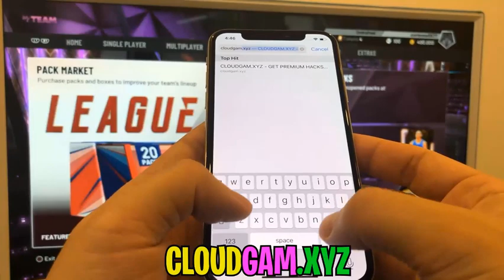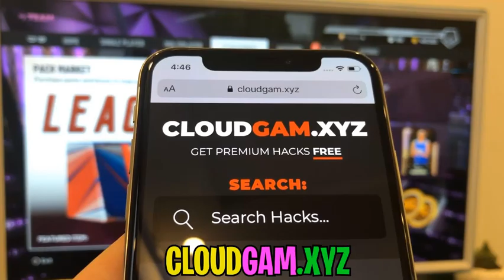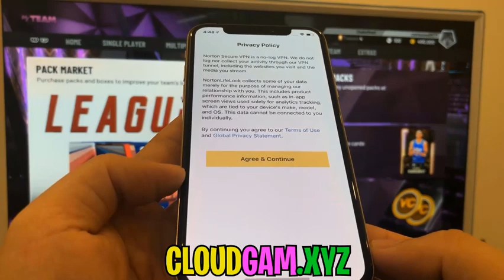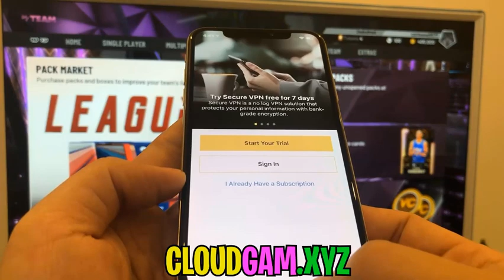* NEW* NBA 2K20 VC GLITCH AFTER PATCH 1.11! EASY VC GLITCH (PS4 & XBOX) GET 999K VC FOR FREE!!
I've created an one-of-a-kind tutorial that will certainly help you to understand NBA 2k20 VC Glitch. This is the best working Just how to Get Free VC NBA 2k20 Glitch trick that will permit you to break out vc nba 2k20 whenever you want! This free vc nba 2k20 glitch doesn't call for any kind of jailbreak or origin.

Now when you understand exactly how to get NBA 2k20 VC Glitch or Just How to Get Free VC NBA 2k20 Glitch, start appreciating this app like never in the past. All you need to is to kick back and also watch out this whole tutorial with focus. Please don't avoid any type of steps because that will not help.

Do not bother with the legitimacy of these tricks on NBA 2k20 VC Glitch or Exactly How to Break Out VC NBA 2k20 Glitch. There are no cheats or glitches, instead, every one of these methods of breaking out vc nba2k20 is 100% legit!

What are you waiting for? Choose NBA 2k20 VC Glitch as well as begin hack nba 2k20 vc like never ever prior to!

I wish this video on secure free VC NBA 2k20 Glitch aids! If you find this video valuable, please do not fail to remember to strike the like button. You can additionally register for our network to stay updated with the most recent video uploads from us.